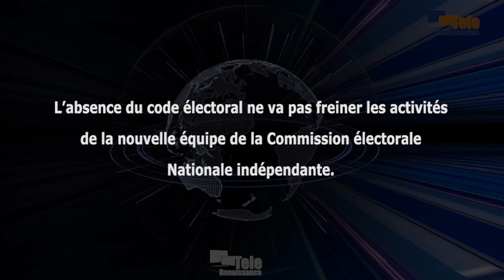La nouvelle équipe de la CENI s’engage à organiser des élections crédibles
L’absence du code électoral ne va pas freiner les activités de la nouvelle équipe de la Commission électorale nationale indépendante. Le nouveau président de la CENI, Prosper Ntahorwamiye, l’a dit mercredi dernier lors des cérémonies de la remise et reprise avec l’équipe sortante. Ces cérémonies ont été précédées par d’autres cérémonies de prestation de serment devant les deux chambres du parlement avec des nouveaux membres non-permanents de la Cour constitutionnelle. Ntahorwamiye promet de tout faire pour que les élections de 2025 et de 2027 se déroulent dans la tranquillité et la transparence.